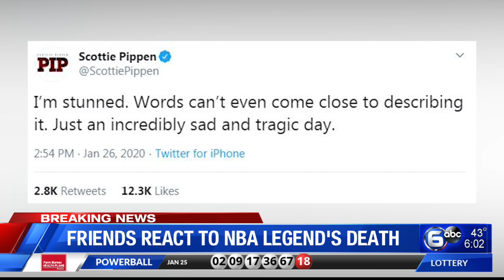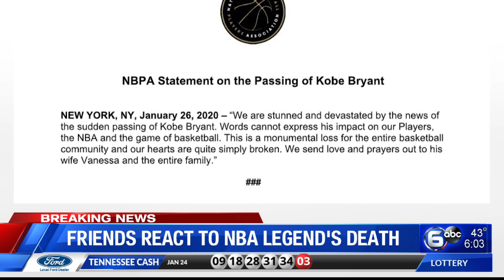Kobe Bryant dies in helicopter crash